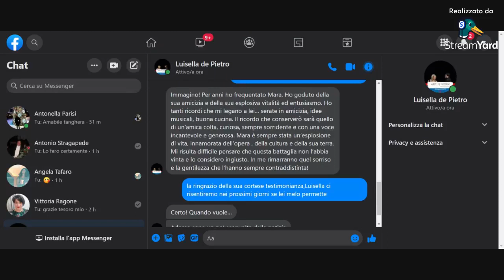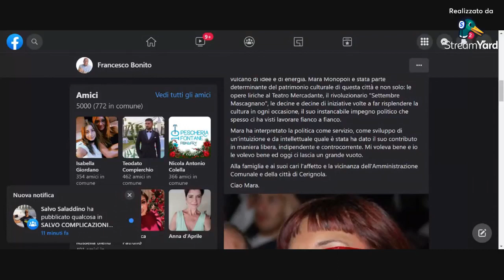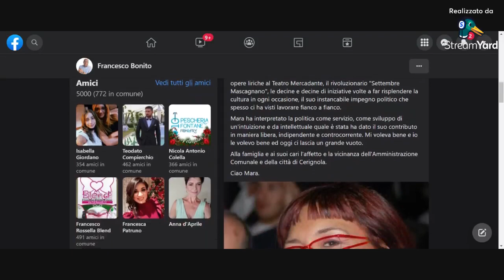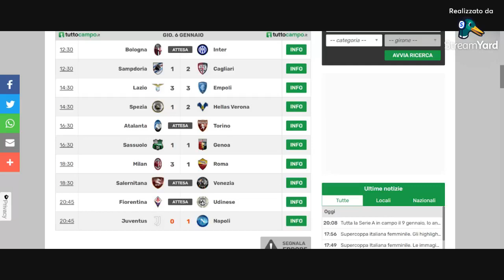Dentro La Notizia 24 con Mimmo Siena 6.1.2022